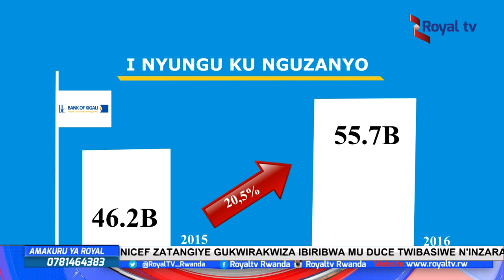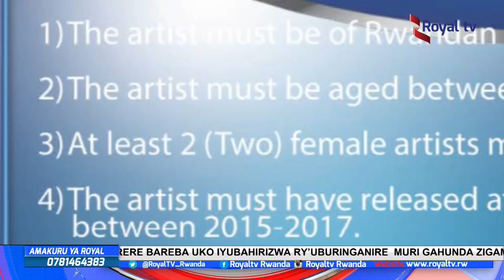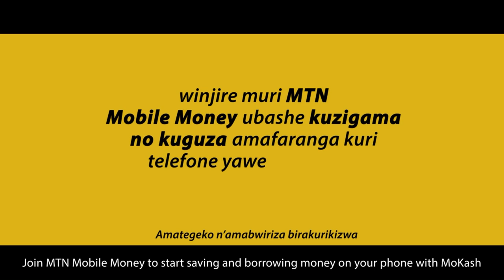Amakuru 09 03 2017